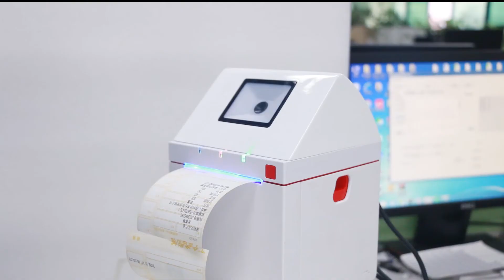masung movie ticket printer MS MD80I S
Masung Cinema Scan Code Collection Movie Ticket Printing All-in-One Machine MS-MD80I-S,welcome to consult：